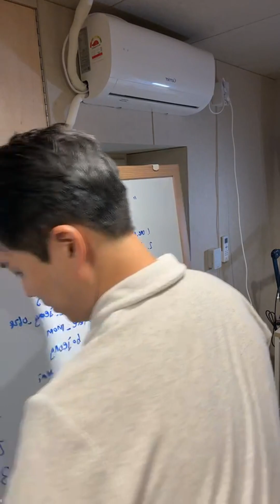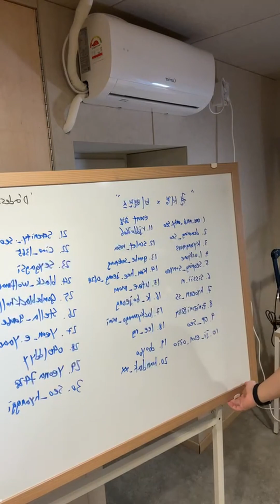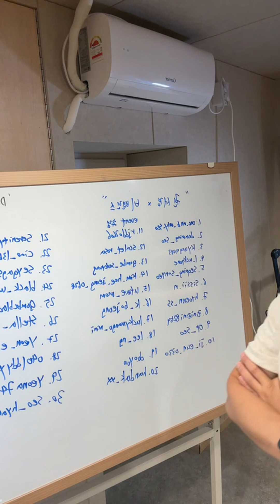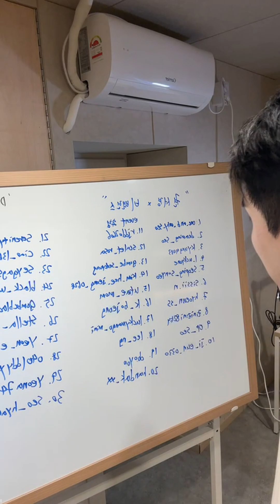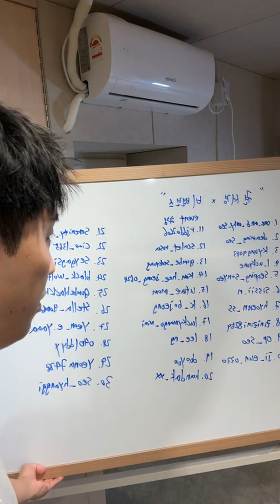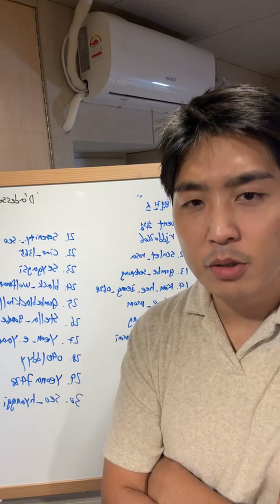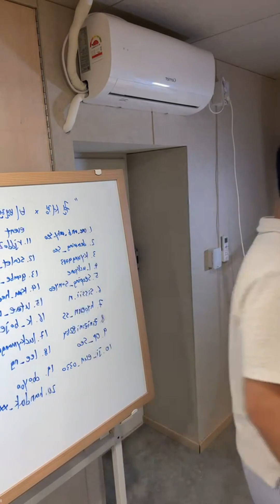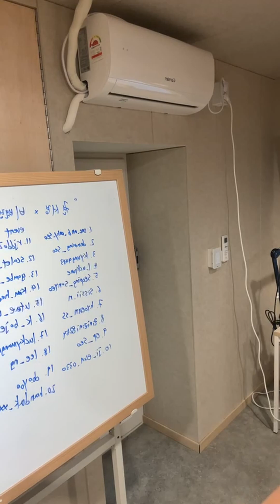20230922 권서경 인스타Live | 당첨자 발표 | 무챗